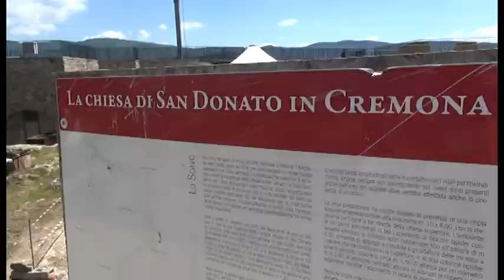Arezzo, San Donato in Cremona: ripresi gli scavi